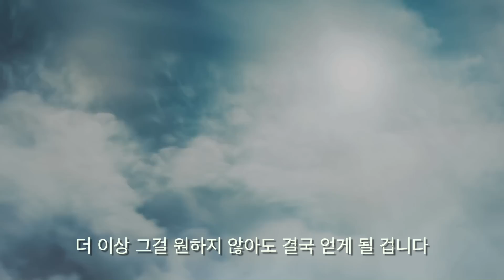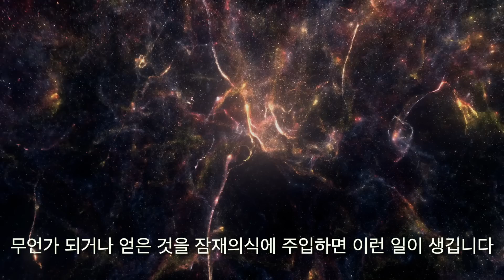3일이면 "원하는 무엇이든" 끌어당기는 법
@elmer O.Locker Jr​